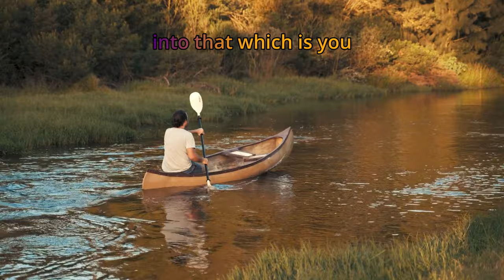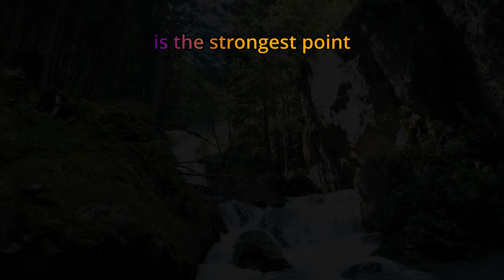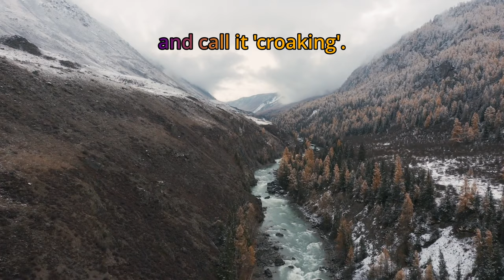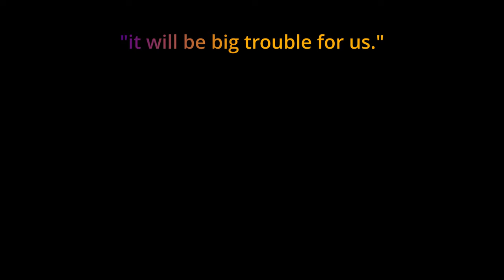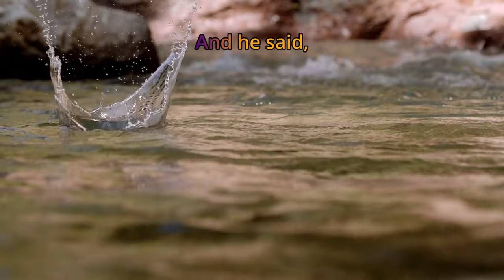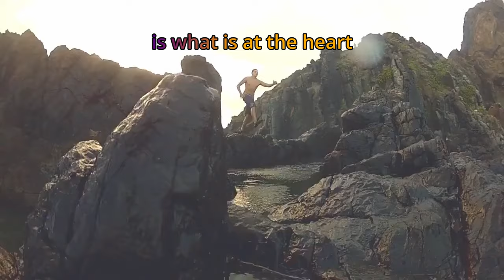Intuitive Activities | Identity Shift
Intuitive activities boil down to one thing: if you are to be the joyful being you want to be and that you are meant to be, you've got to go with the flow and not against the grain. So when you don't feel good and desire that identity shift, remember not going with the flow of your own creation makes you feel unfulfilled. Catch Abraham Hicks's descriptive break it down into layman's terms. Motivated Monkey brings the best motivational speeches from the best motivational speakers to magnetize you to establish a motivational mindset that gets results. Get Motivated, Stay Motivated In Life, For Life.

Motivation plays a significant role in the bright side of our everyday lives by taking action on our ideas and dreams, as it is the fuel that ignites that fire, the burning desire to achieve our goals. Motivation means making us take action toward our desired goals and giving purpose and direction to those actions. Without it, we allow procrastination to dominate our lives, leading to us not achieving the things we want to achieve, and worst, we stop believing we can become whoever we want to be. To help keep you motivated with deliberate creation without that procrastinating monkey on your back, MotivatedMonkey will publish compiled presentations of the best motivational speeches and quotes from famous speakers and historical figures for you here every Sunday at 5:00 am EST (GMT-5) to video start your week on the right foot and a monthly bonus compiled presentation on a random Wednesday 5:00 pm EST (GMT-5) to keep you energized on your walk and adventure, so hit the notification button to be notified when that Wednesday release occurs.

"People often say that motivation doesn't last. Well, neither does bathing - that's why we recommend it daily" Zig Ziglar. The law of Assumption beats procrastination! Simple, but not easy. Should you find value in our content, add our YouTube Channel, "MotivatedMonkey," to your motivation regimen by hitting the "SUBSCRIBE" button," smashing the like button, and sharing the presentations and new content. This way, you can assist us in getting your dreams, desires, and goals on the path to reality to the masses.

If you like and find value in the content, subscribe to the channel and like at no cost to you and leave a comment in the comments section reflecting the value you received
and click on the bell to be notified first when we release new videos.

All Abraham-Hicks audio materials are copyrighted by Esther Hicks, and we are sharing this following the USE OF COPYRIGHTED MATERIAL GUIDELINES

Special Thanks to:

Pexels/ Pixabay Contributors for royalty-free videos: Ambient_Nature_ Atmosphere, ArtHouse Studio, Atul Saini, BeThe Observer, Distill, Engin Akyurt, Karell Ste-Marie, Kelly L, Gustavo Fring, Kevin Cuesta, Produtora Midtrack, Marc Onana, Michelle Gorka, Mikhail Nilov,   raju bolla, Robert Floccari, ROMAN ODINTSOV, Ryan Fatalla, Tom Fisk

Project Created with DaVinci Resolve 17

Thumbnail Courtesy of Stanley Morales and Canva